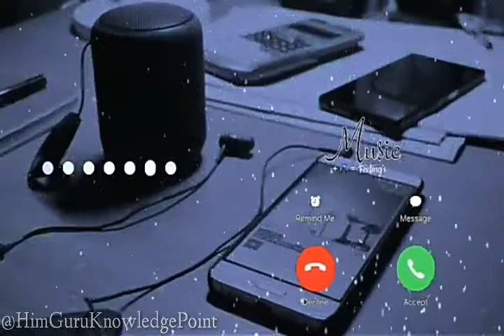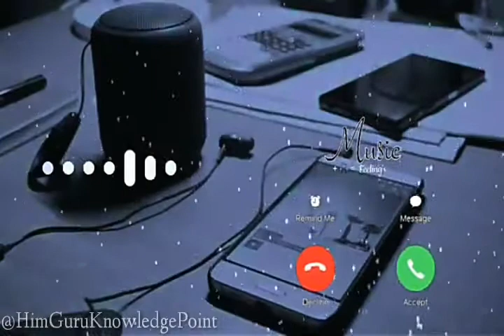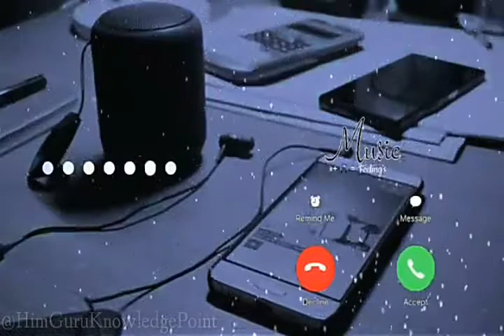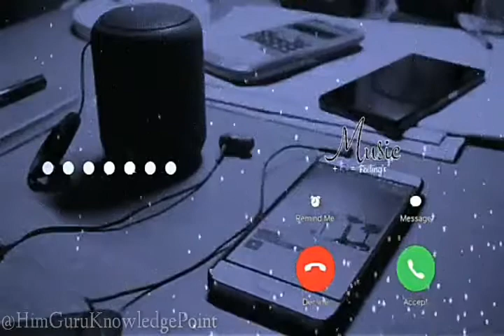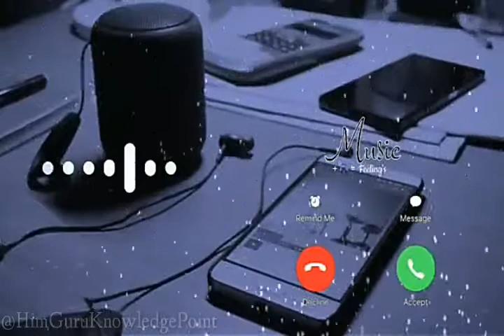Sandeep Maheshwari Best motivational speech!Study Motivational speech by Sandeep Maheshwari 2020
सरकारी नौकरी की जानकारी सबसे पहले पाने के लिए हमारे YouTube चैनल को सब्सक्राइब करें|| यहां आपको Latest jobs updates के साथ साथ प्रतियोगी परीक्षाओं की तैयारी के लिए हर तरह की विडियोज़ मिलेगी।

 सभी तरह की विडियोज मिलेंगी और साथ में Study videos की विडियोज भी मिला करेंगी।।